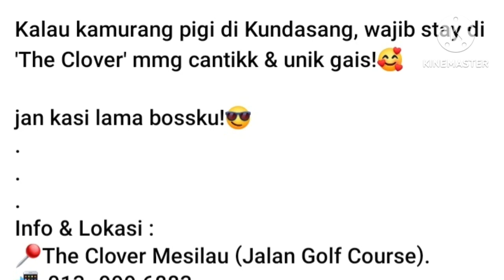the clover mesilau homestay kundasang sabah.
homestay berkaca terbaru yg berada di kg mesilau kundasang sabah.